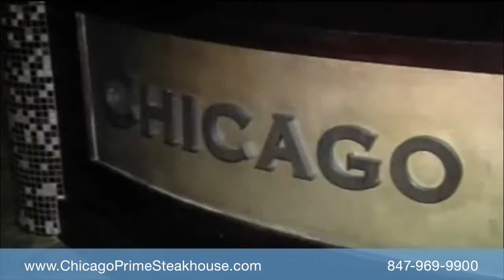Chicago Prime Steakhouse - Fine Dining Schaumburg Restaurants in Schaumburg - Video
Chicago prime steakhouse, voted best steak in chicago is located in Schaumburg IL. We have LIVE entertainment and an award winning wine list. Come in and we'll show you a good time!